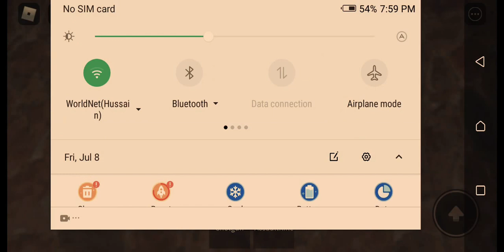I found scp 096 and scp 682 in roblox